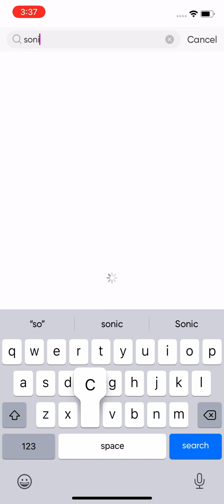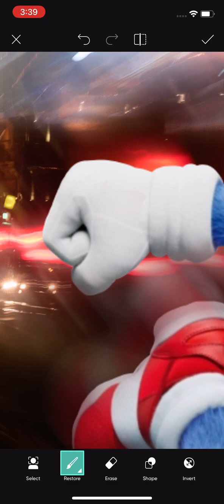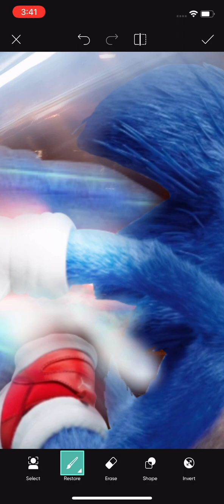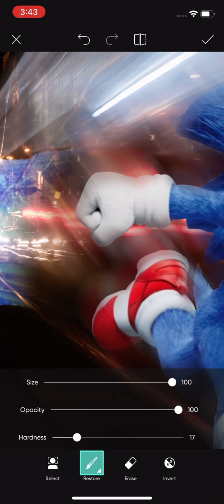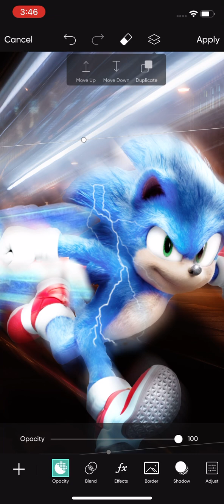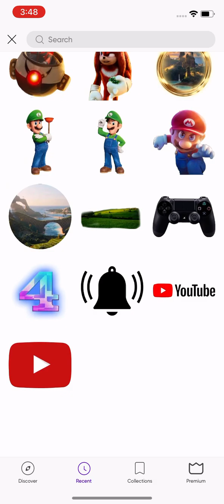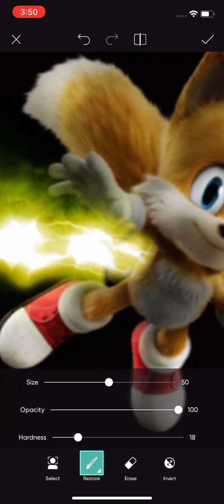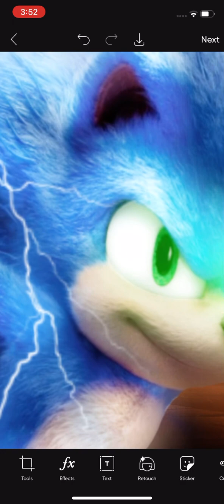Sonic movie 2